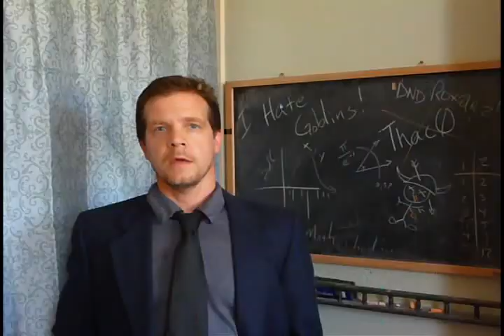Dungeons & Dragons - Your Family is Worth It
This was the second promo mock-up put together to advertise WotC's public playtest of the latest edition of Dungeons & Dragons ("Next").  This one didn't place in the top 5, but did earn the kids Disneyland annual passes.  Sadly, the scene in which Gwen performs a Barbarian Rage attack, charging after her big brother while waving an axe over her head, didn't make the final edit.